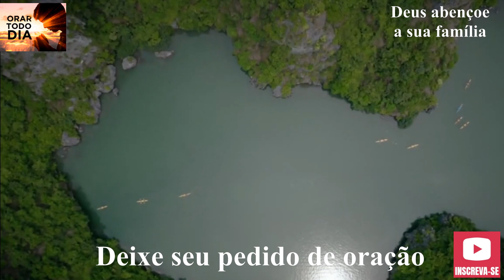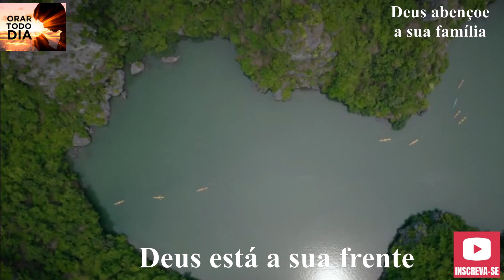NOITE PARA ORAR E FALAR COM DEUS, ORE CONOSCO.